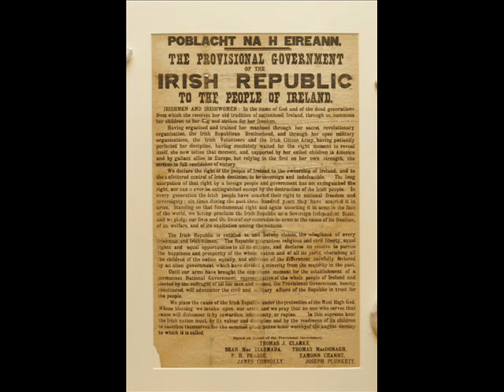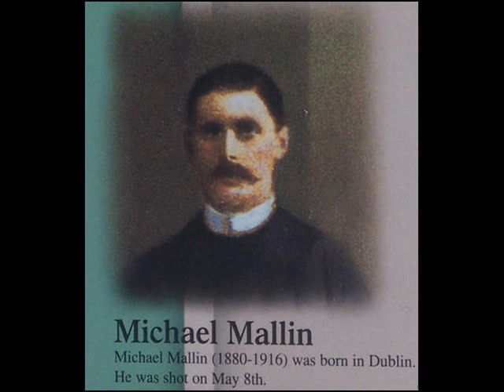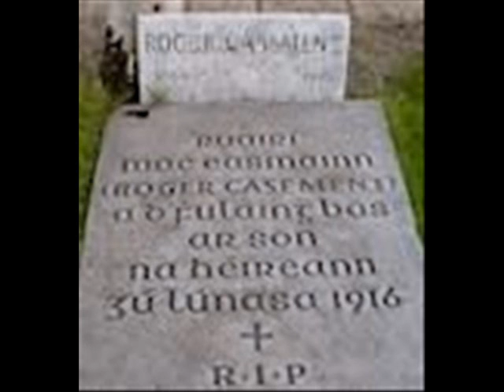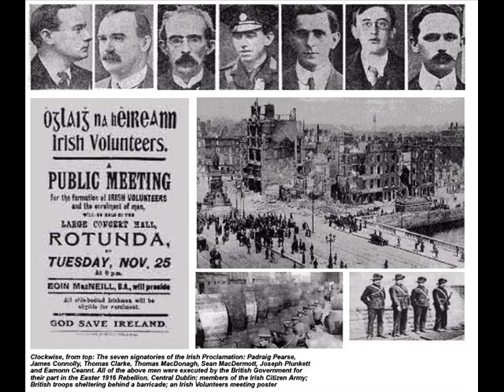"Freedom Sons"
in memory of the 1916 easter rising